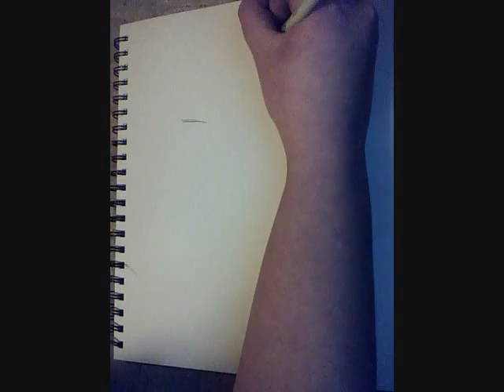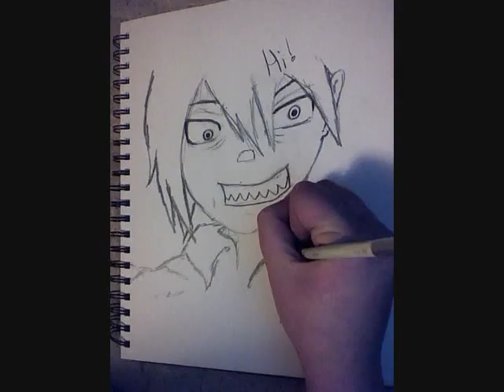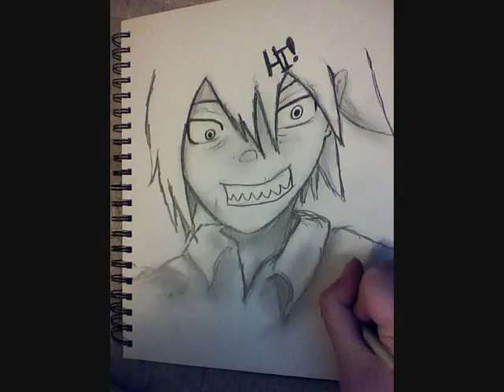Speed drawing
this is me drawing  (put in fast motion) song  - still alive by lisa miskovsky umm enjoy ^_^